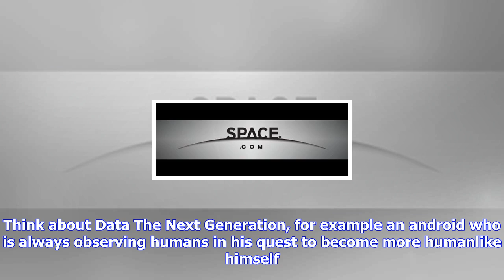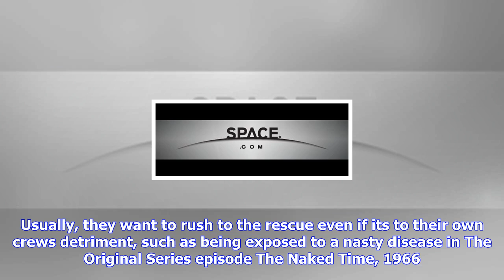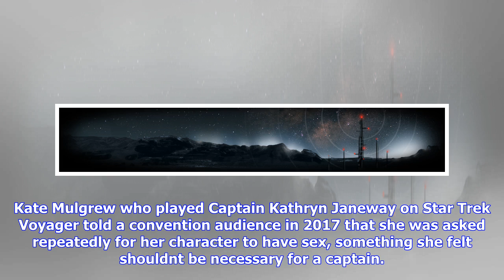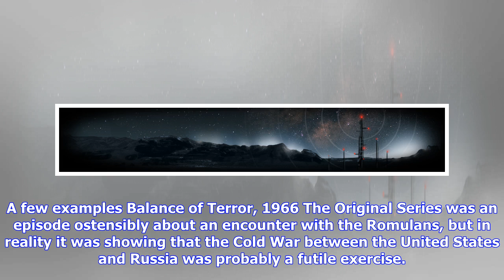Breaking News | 7 lessons 'star trek' taught us about life, leadership and diversity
7 lessons 'star trek' taught us about life, leadership and diversity
7 lessons 'star trek' taught us about life, leadership and diversity

Star Trek is, at its roots, an exploratory series. Whether the crew is exploring a sector by choice,...